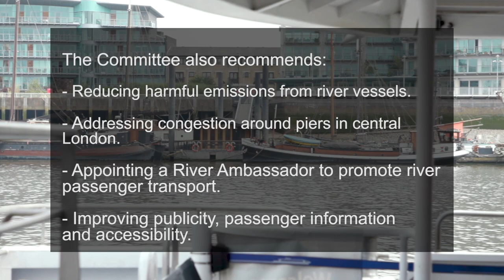A river tube line – the untapped potential of the Thames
The River Thames is an underutilised transport goldmine that cuts through the heart of the capital.

The London Assembly Transport Committee has written to the Mayor of London to champion the waterway and urge him to give more thought to the expansion of river transport services.

Though passenger journeys have been increasing, the committee believes a number of issues need to be addressed urgently to achieve the Mayor’s and Port of London Authority’s (PLA) ambitious target of doubling passenger journeys on the Thames.  Regular and commuter journeys on the River Bus account for only 20 to 30 per cent of total passenger journeys on the Thames.

Given the importance of the river and the pressure on other modes, the Committee thinks it is essential for River Bus services to be given more support.
The letter recommends:
A River Ambassador to provide the leadership required to promote river passenger transport.
The importance of improving publicity, passenger information and accessibility.
TfL should address congestion around piers in central London.
The need to reduce harmful emissions from river vessels.